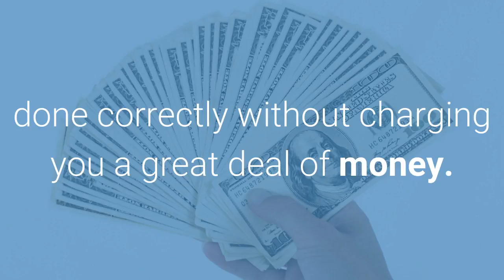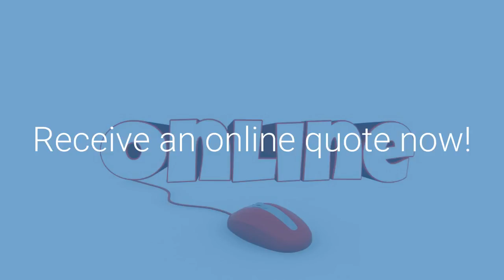Gutter Cleaning Columbia SC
Gutter Cleaning
Gutter Repair
Gutter Guards
Cleaning Gutters
Gutter Installation
Rain Gutters
Rain Gutter Cleaning
Guttering Cleaning
Gutter Covers
Best Gutters
Gutter Screens
Gutter Cleaning and Repair
Gutter Maintenance
Gutter Replacement

Gutter Cleaning In Columbia, SC

Clean Pro Gutter Cleaning™  has been doing exterior gutter cleaning in Columbia, SC ever since 2001. We make certain we do the job correctly every single time. Our top concern is to make certain your guttering is working properly and to do so at a budget-friendly rate. We offer online estimate, online scheduling and online bill payment.

Columbia Gutter Cleaning Service Areas

We provide gutter cleaning for Columbia and many surrounding cities including:

West Columbia | Forest Acres | Springdale Town | Arcadia Lakes | Oak Grove

Our gutter cleaning service checklist consists of:

✔ Clearing of all blockages in gutter systems (leaves, twigs, sand, shingle debris, weeds).
✔ Examining the guttering for proper water flow.
✔ Cleaning all downspouts to ensure efficient drainage.
✔ Cleaning up of all leftover debris and removing it from the property.
✔ Making sure that you have clean gutters for your property is a basic need. It's as much a part of property maintenance as lawn care and tree    trimming. It is even more essential because water could damage so many things on and in your property and result in hazardous mold and mildew if   water collects in your basement or foundation.

Having a qualified gutter cleaning provider like Clean Pro Gutter Cleaning™ address your gutter problems is the absolute best solution to problems. Our service technicians have the knowledge and expertise to make sure that your gutters are functioning properly and to do that in the best manner possible.